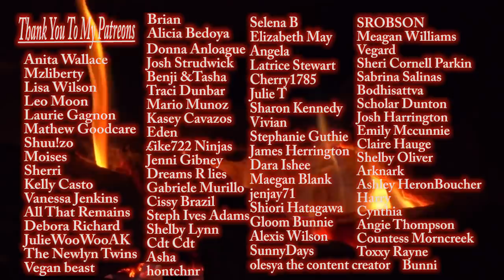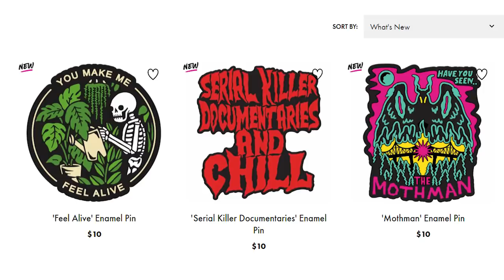Why Do So Many People Go Missing On Cruise Ships?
Missing at sea...
I'm not a very good flyer, so my plan to get back to England from Australia was to do a small part of it on a ship...this led to a conversation where someone explained that sometimes, people go missing on cruise ships with little to no explanation...and if there is some explanation, the details tend to be wrapped in mystery

And after digging a little deeper, I found that what this person said was sadly true. In fact it’s believed around 200 people have gone missing on cruise ships since the year 2000.

On February 29th, 2012  a woman named Fariba Amani was enjoying a Bahamas Celebration cruise with her boyfriend of eight months, he was a 46-year-old man named Ramiz Golshani when she vanished.

Amy Lynn Bradley was on a week-long cruise with her brother and her parents when she vanished on the morning of March 24 1988.

Then we have the strange case of George Smith and i found this one extremely chilling... He was on a two-week Mediterranean honeymoon cruise with his wife Jennifer when he vanished July 5, 2005.